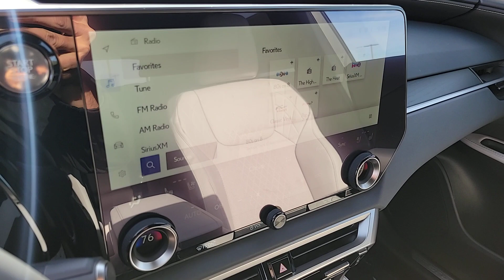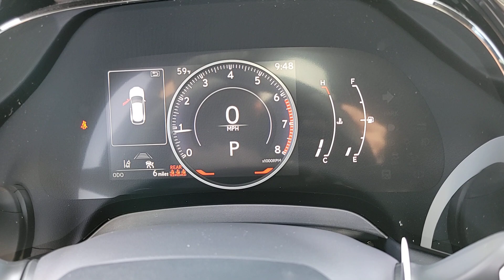2024 LEXUS RX Las Vegas, NV, Henderson, NV, St. George, UT, Phoenix, AZ, Bakersfield, CA 0H240386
Red New 2024 LEXUS RX RX 350 PREMIUM PLUS available in Las Vegas, Nevada at Lexus of Henderson. Servicing the Henderson NV, St. George UT, Phoenix AZ, Bakersfield, CA area
2024 LEXUS RX RX 350 PREMIUM PLUS - Stock#: 0H240386

Cruise Control-Steering Assist,Side Impact Beams,Blind Spot Monitor (BSM) Blind Spot,Pre-Collision System (PCS) and Rear Cross Traffic Alert (RCTA) Front Cross Traffic Mitigation,Collision Mitigation-Front,Driver Monitoring-Alert,Evasion Assist,Automated Parking Sensors,Tire Specific Low Tire Pressure Warning,Dual Stage Driver And Passenger Front Airbags,Curtain 1st And 2nd Row Airbags,Airbag Occupancy Sensor,Rear Child Safety Locks,Outboard Front Lap And Shoulder Safety Belts -inc: Rear Center 3 Point, Height Adjusters and Pretensioners,First Aid Kit,Front Camera,Driver Seat,Passenger Seat,40-20-40 Folding Bench Front Facing Manual Reclining Fold Forward Seatback Rear Seat,Power Tilt/Telescoping Steering Column,Heated Leather/Genuine Wood Steering Wheel w/Auto Tilt-Away,Front Cupholder,Rear Cupholder,Compass,Valet Function,Power Fuel Flap Locking Type,Cruise Control w/Steering Wheel Controls,Distance Pacing w/Traffic Stop-Go,HVAC -inc: Underseat Ducts and Console Ducts,Illuminated Locking Glove Box,Driver Foot Rest,Full Cloth Headliner,Leatherette Door Trim Insert,Leather/Metal-Look Gear Shifter Material,Interior Trim -inc: Metal-Look Instrument Panel Insert, Metal-Look Door Panel Insert, Genuine Wood/Metal-Look Console Insert and Metal-Look Interior Accents,Day-Night Auto-Dimming Rearview Mirror,Driver And Passenger Visor Vanity Mirrors w/Driver And Passenger Illumination, Driver And Passenger Auxiliary Mirror,Full Floor Console w/Covered Storage and Mini Overhead Console w/Storage,Front And Rear Map Lights,Fade-To-Off Interior Lighting,Full Carpet Floor Covering -inc: Carpet Front And Rear Floor Mats,Carpet Floor Trim and Carpet Mat,Trunk/Hatch Auto-Latch,Cargo Area Concealed Storage,Roll-Up Cargo Cover,Cargo Space Lights,Safety Connect (10-year trial) Tracker System,Smart Device Integration,Driver And Passenger Door Bins,Delayed Accessory Power,Driver Information Center,Redundant Digital Speedometer,Outside Temp Gauge,Digital/Analog Appearance,Manual Anti-Whipla